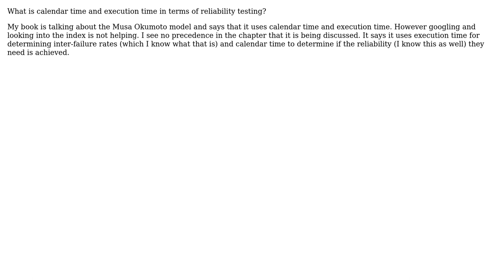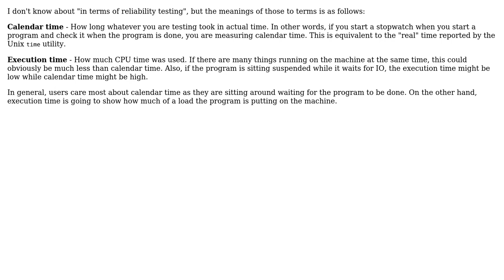Software Engineering: What is calendar time and execution time in terms of reliability testing?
With thanks & praise to God, and with thanks to the many people who have made this project possible! | Content (except music & images) licensed under CC BY-SA | Music | Images & others | With thanks to user munchschair user Gort the Robot and the Stack Exchange Network Trademarks are property of their respective owners. You are responsible for your own actions.